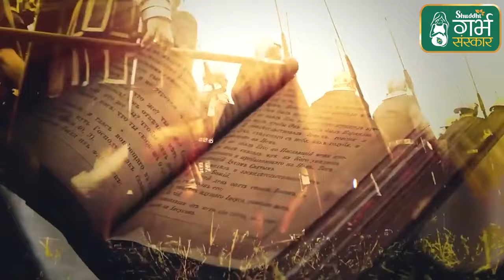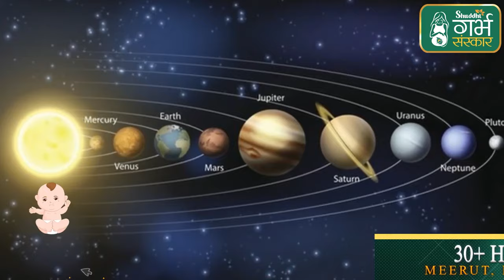How to Develop Baby's Brain in the Womb | Positive Affirmations for Baby in Womb | Dr Gitika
Are you expecting a little one and eager to provide the best start for your baby's development, even before they arrive? Look no further! In this enlightening video, we'll explore the incredible journey of nurturing your baby's brain in the womb through the ancient practice of Garbh Sanskar and fostering positive mental attitudes during pregnancy.

Join us as we dive into the following key topics:

Garbh Sanskar - The Art of Womb Education: Discover the age-old wisdom of Garbh Sanskar, an Indian tradition that emphasizes the importance of nurturing the baby's brain and personality during pregnancy. Learn practical tips and techniques to connect with your unborn child and promote their holistic development.

Positive Mental Attitudes During Pregnancy: Explore the profound impact of your mental and emotional state on your baby's development. Understand how maintaining a positive mindset and emotional balance during pregnancy can contribute to your baby's well-being and future success.

Pregnancy Tips for a Healthy Journey: Get valuable pregnancy tips from experts that encompass nutrition, relaxation techniques, and mindfulness practices to ensure a wholesome and nurturing environment for your baby.

If you're eager to embark on a journey of nurturing your baby's brain and personality in the womb, this video is a must-watch. Discover the transformative potential of Garbh Sanskar and the power of positivity during pregnancy.

At our clinics and hospitals, we offer a wide range of services, including Panchkarma, a detoxification and rejuvenation therapy that is highly effective in treating various health issues.if you are suffering from a chronic health condition or simply looking to improve your overall well-being, our Ayurvedic treatment can help you achieve your goals.